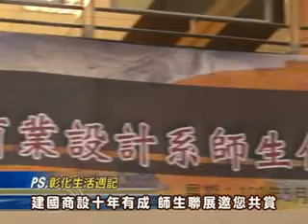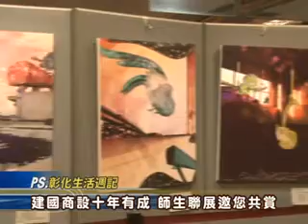102-05-23 建國科大商設十年有成，師生聯展邀您共賞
建國科技大學23日上午，在建國科技大學美術館的藝術中心，舉辦「十年有成商業設計系師生作品成果展」，此次作品展記錄本系師生10年來的創意累積與優秀的設計成果，由初生之犢邁向十年有成，每一年的成長都象徵著全系師生們的努力與付出，也代表本系對於商業設計的教育專才的培育從未間斷，歡迎各界人士參觀一同感受這難得的感動。